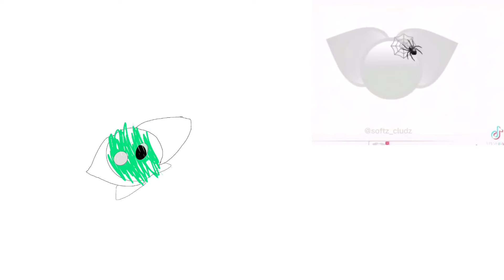Emoji cat generator! emojicat NOT A NEW CHARACTER